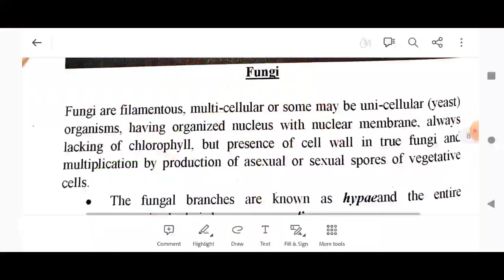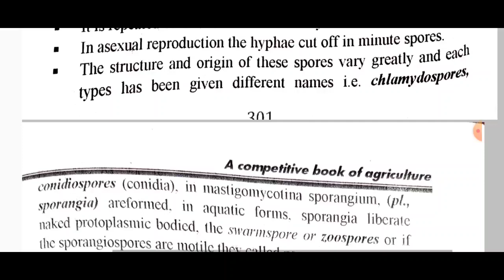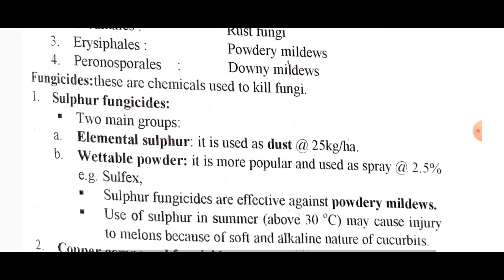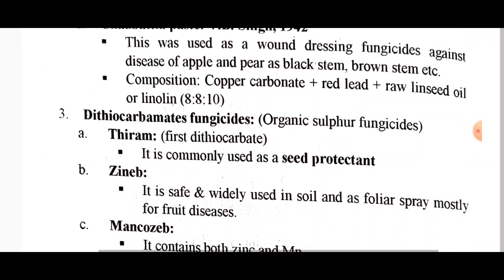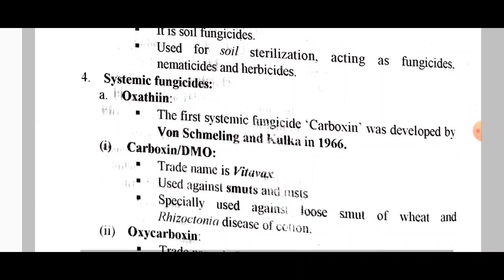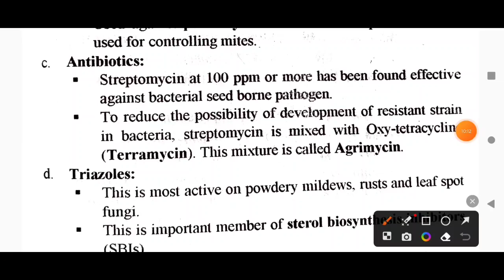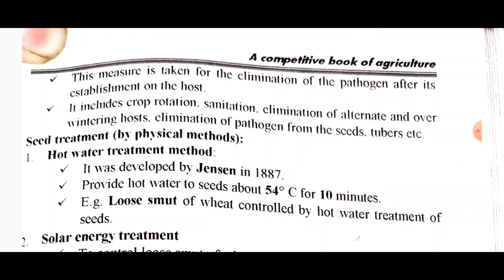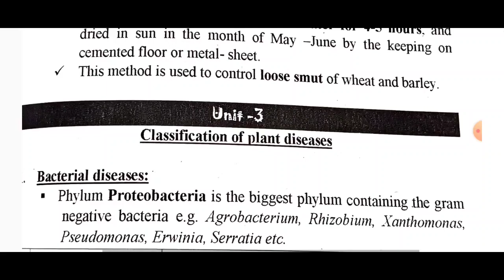CLASSIFICATION OF FUNGI & FUNGICIDE ( NEM RAJ SUNDA BOOK REVISION )